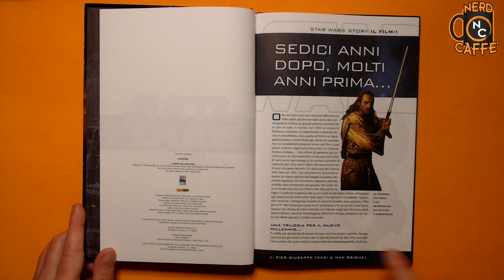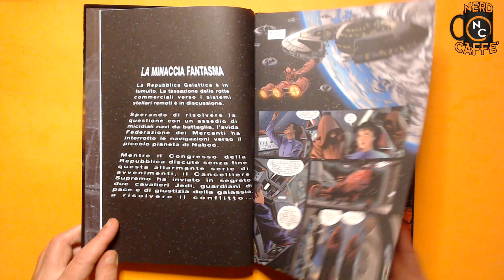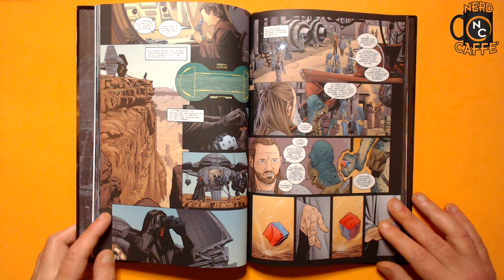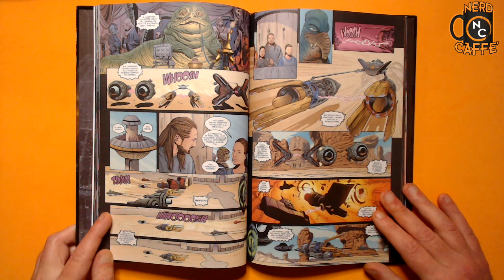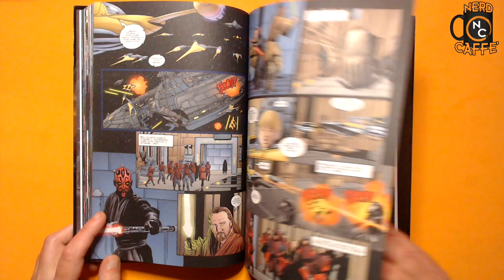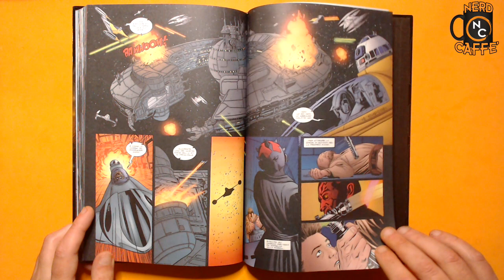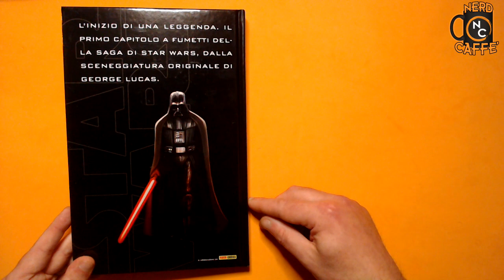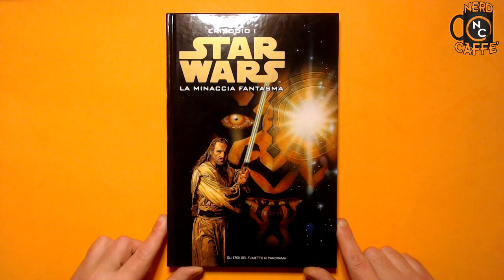Star Wars I - La Minaccia Fantasma - Gli Eroi del Fumetto di Panorama - Nerd Caffè Unboxing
Serie limitata di 6 numeri distribuita in allegato a Panorama e raccolta in un elegante cofanetto dedicata a Star Wars. I volumi contengono le storie della prima (Star Wars 4-6) e seconda trilogia (Star Wars 1-3) del mondo creato da George Lucas. Le uscite seguono l'ordine cronologico delle vicende.